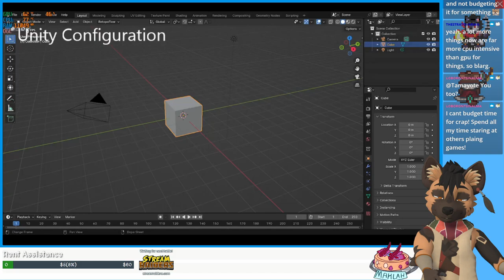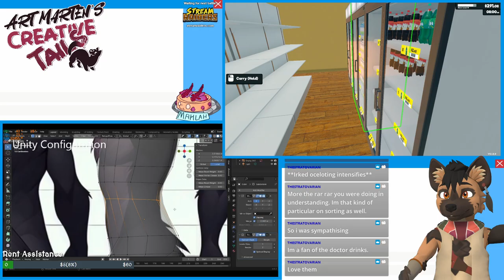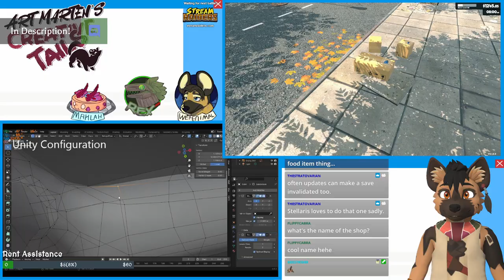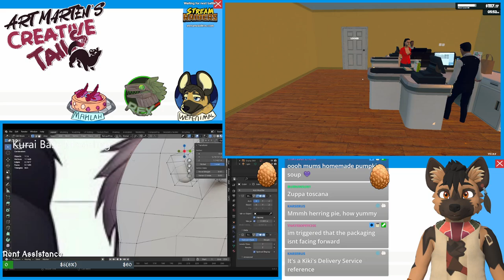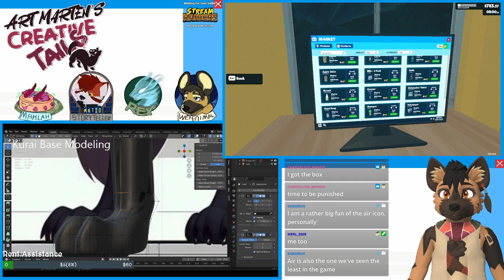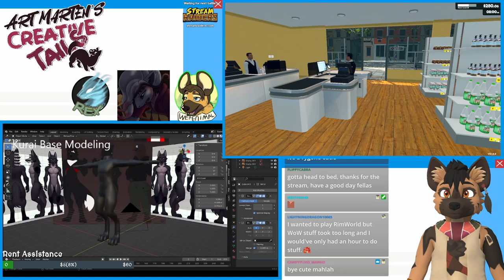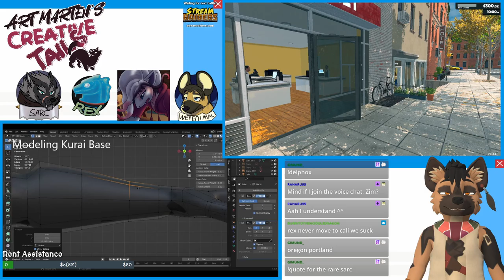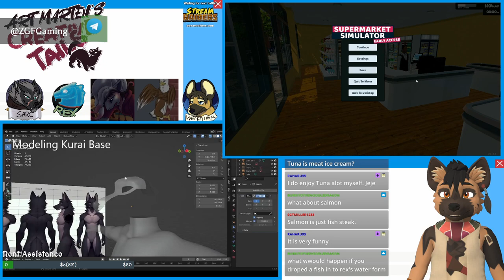Art Marten & Supermarket Sim - E3 - Store Expansions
We're starting off today with a game I'm definitely not addicted to, Supermarket Sim! I really am enjoying this game a lot, so let's chill!